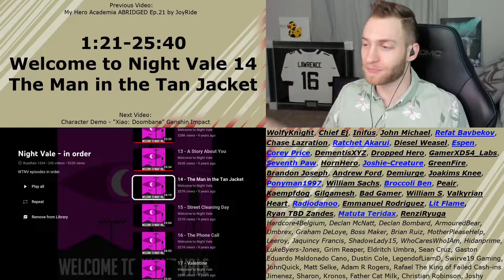IT'S NOT ME!!! Reacting to "Welcome to Night Vale 14 The Man in the Tan Jacket"